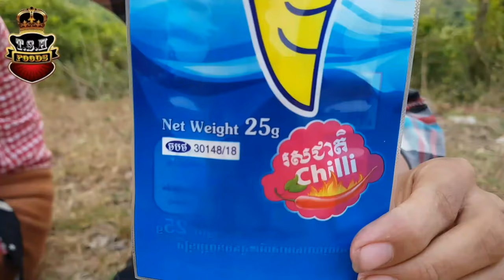បឹងអាថ៌កំបាំង ពីនំសាច់មឹកDragon from krum konkhmer.